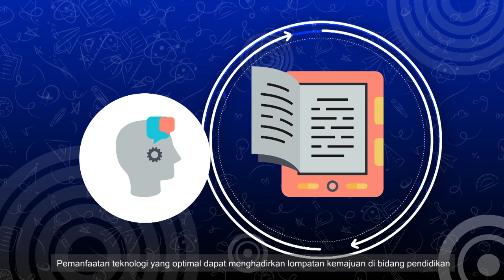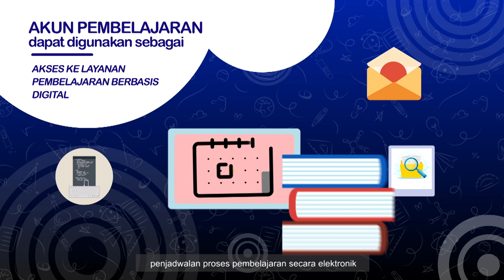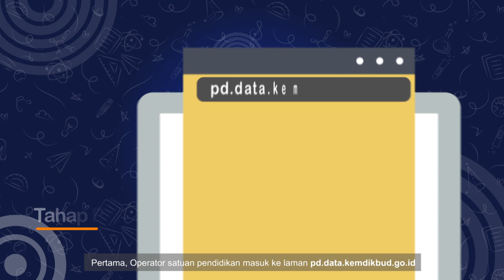Belajar.id Akun Pembelajaran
Akun Pembelajaran merupakan akun elektronik yang memuat nama akun (user ID) dan akses masuk akun (password) yang diterbitkan oleh Kementerian Pendidikan dan Kebudayaan dan dapat digunakan oleh peserta didik, pendidik, dan tenaga kependidikan sebagai akun untuk mengakses layanan/aplikasi pembelajaran berbasis elektronik.